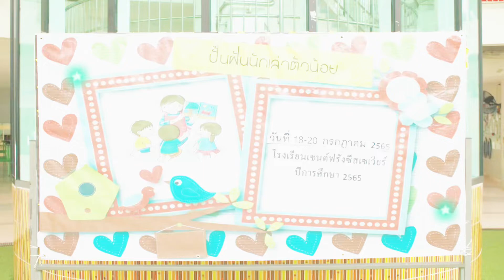บรรยากาศการประกวดเล่านิทาน กิจกรรมปั้นฝันนักเล่าตัวน้อย : STFX